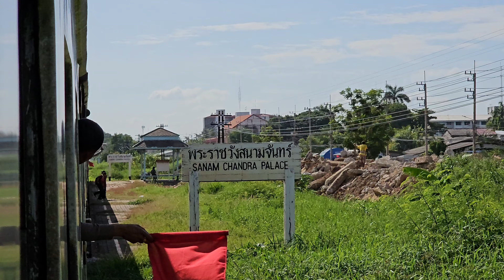ขบวน 255 วิ่งอ่อยรอด่วนพิเศษทักษิณ 38/46 พ้นไปก่อน นครปฐมใช้ได้ทางเดียว 13 มิถุนายน ค.ศ. 2024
ordinary train 255 & Special Express train 38/46 at Nakhon pathom